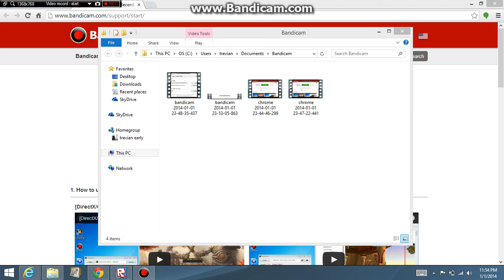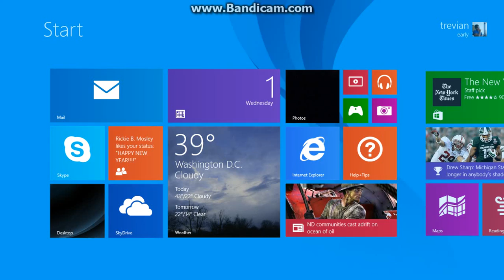halo:spartan assault lite (Windows 8)